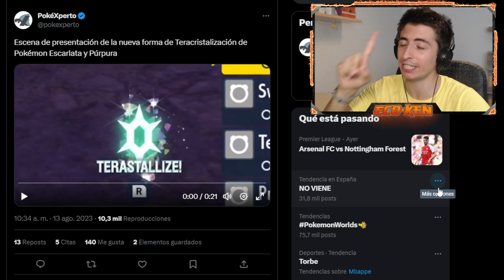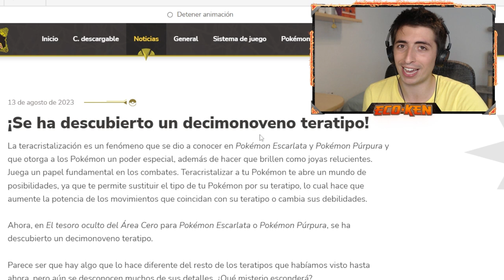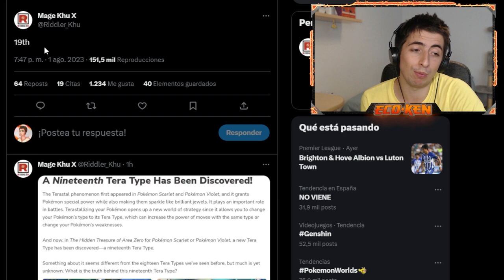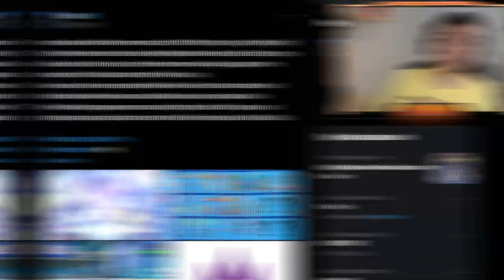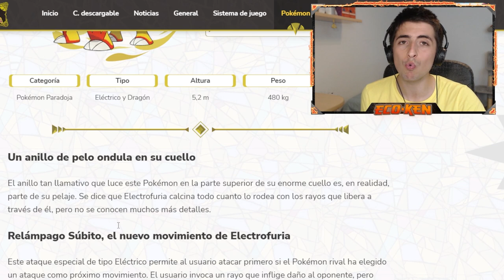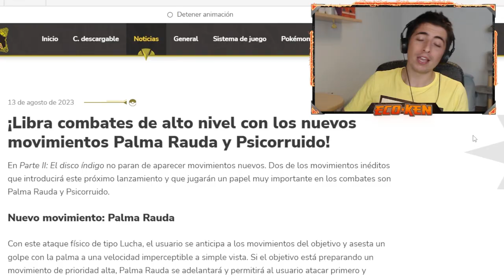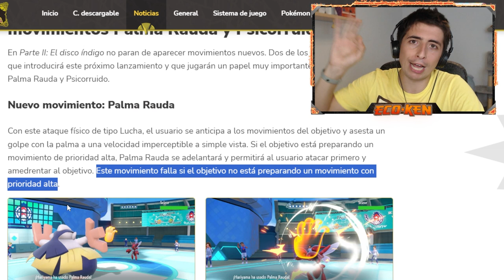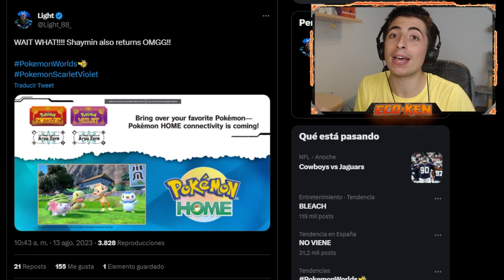¡¡NUEVO TERATIPO CONFIRMADO!! 💥 TODAS LAS TEORÍAS y NOVEDADES del NUEVO TRAILER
¡¡TE ENSEÑO TODAS LAS TEORÍAS y NOVEDADES del NUEVO TRAILER de ESCARLATA y PÚRPURA!

🔽 ¡MIS REDES! 🔽

🔽 MARCADORES 🔽
0:00 Introducción
7:28 SUSCRÍBETE PERRO